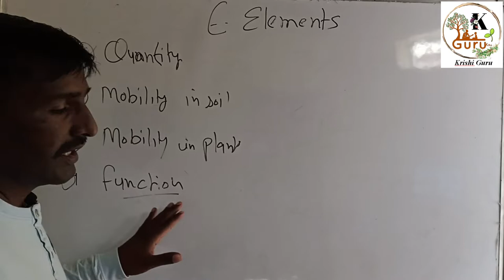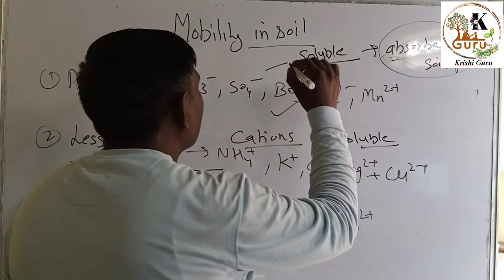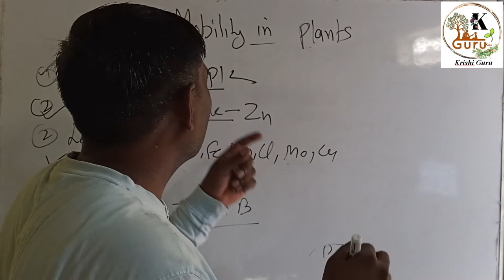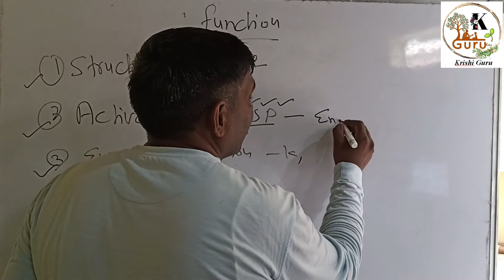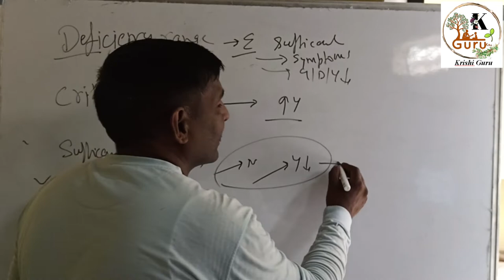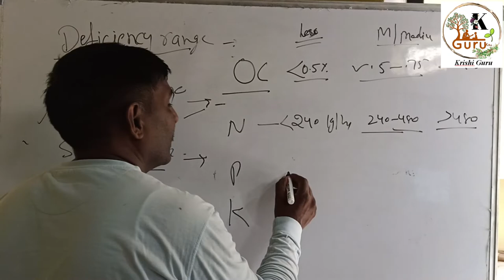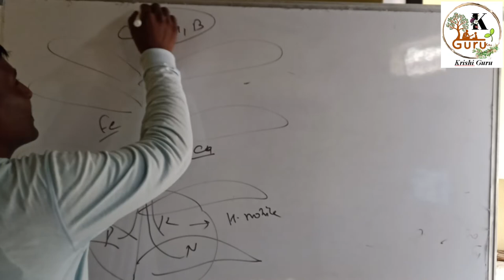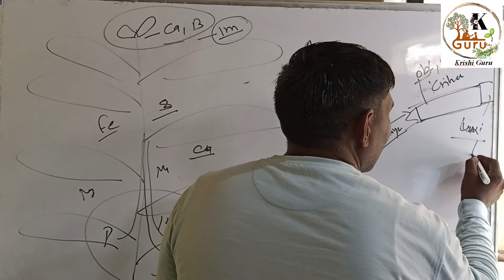essential elements 2 classification competitive hpse ado dr Mohinder Singh #9466310014#descriptive#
complete essential elements# ado#hpse#krishi guru#free krishi gyan#competitive#soil#dr Mohinder Singh#